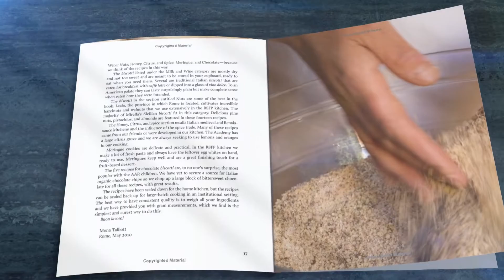Biscotti: Recipes from the Kitchen of The American Academy in Rome, The Rome Sustainable Food Pro...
Biscotti: Recipes from the Kitchen of The American Academy in Rome, The Rome Sustainable Food Project

The Rome Sustainable Food Project, a program devoted to providing organic, local, and sustainable meals for the community of the American Academy in Rome, has launched a delicious revolution to rethink institutional dining
Headed by chef Mona Talbott, a Chez Panisse alum, and guided by Alice Waters, the menus have given rise to a new, authentic cuisine inspired by la cucina romana, Chez Panisse, and the collective experience of those working in the AAR kitchen
Biscotti is the first book in the series
Each volume, covering a single subject, contains authentic, simple recipes for favorite dishes served at the academy's communal table, narrated with carefully explained techniques and methods&ndash;suitable for both the home cook and the institutional kitchen.Our first bite into this book project is a sweet one, focusing on fifty biscotti and dolcetti (cookies and sweets)
Subsequent volumes in the series will include muffins and scones; pasta, long and short; vegetables; preserves; and more.

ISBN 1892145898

Author:
Mona Talbott, Mirella Misenti

Publisher:
Little Bookroom

Rank: 78 (73)
- GoodReads: 3.71 (44)

Audio credits: